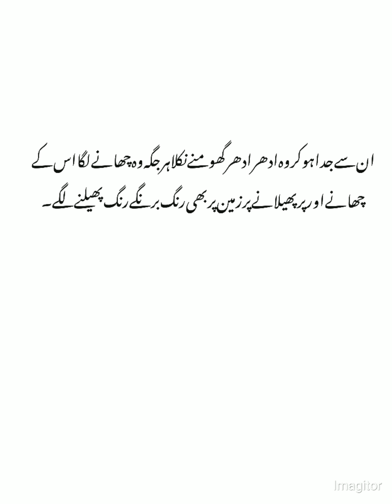اردو بک6 پنجاب کریکولم اینڈ ٹیکسٹ بک بورڈ بادل کا گیت مثلث 7-6-5-4 مکمل تشریح